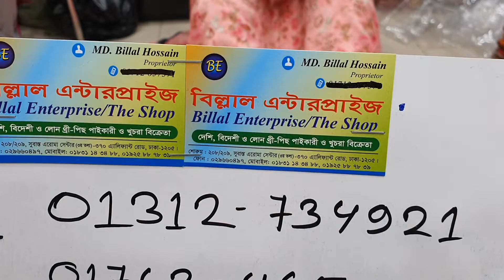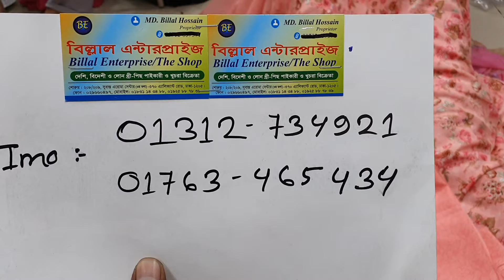27 December 2020